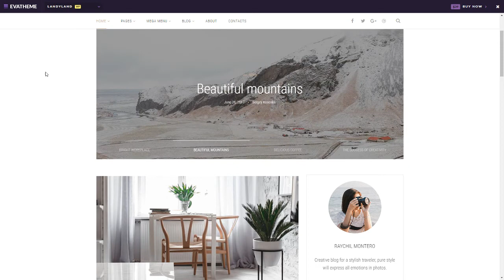Landyland - Responsive Clean Blog and Magazine Theme Domitian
Columns 4+

 Layout Responsive

 Tags blog, blogger, clean, creative, gallery, instagram, lifestyle, magazine, minimal, modern, personal, simple, video